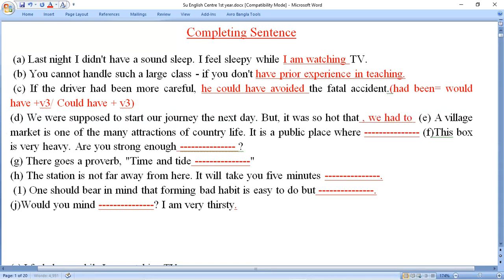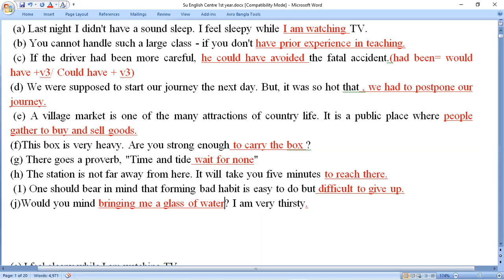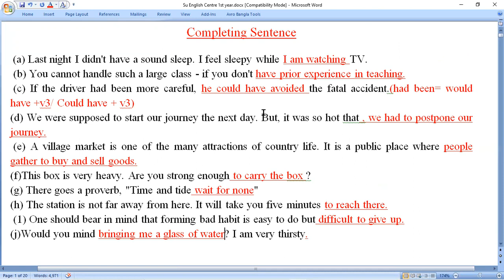Some important completing sentence part 2 Pretest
You can search- SU English Centre Salim Sir in You tube for other videos and go to play-list.
SU English centre. 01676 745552